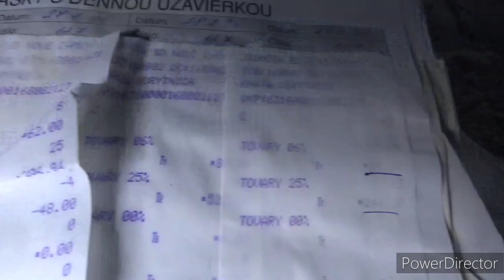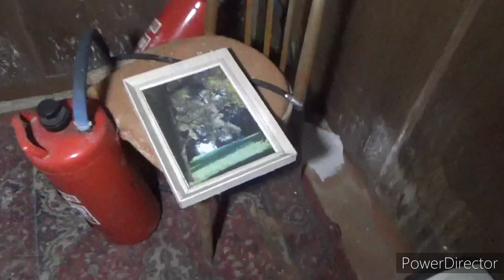opusteny zachovalý penzion